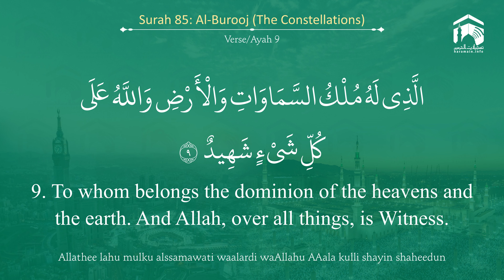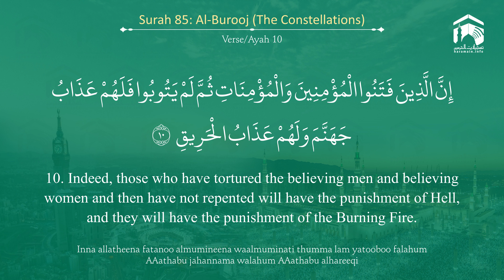Quran 85 Surah Al Burooj سورة البروج Sheikh Bandar Baleelah - With English Translation